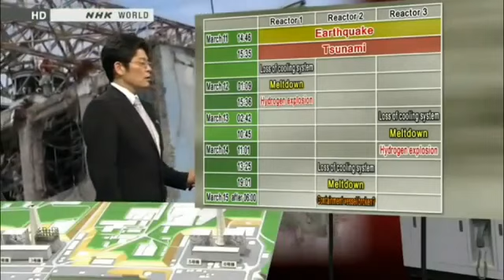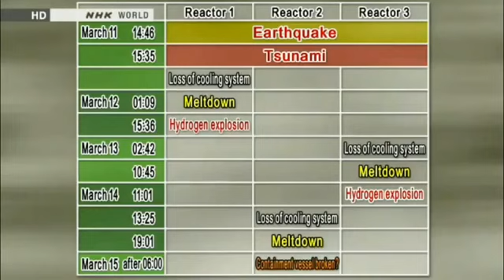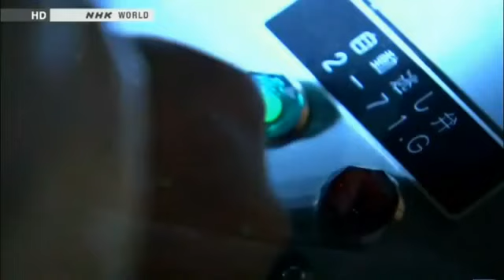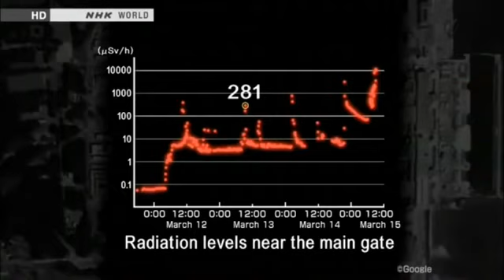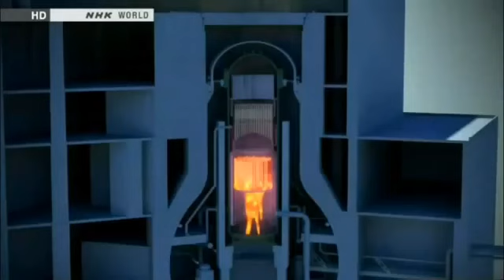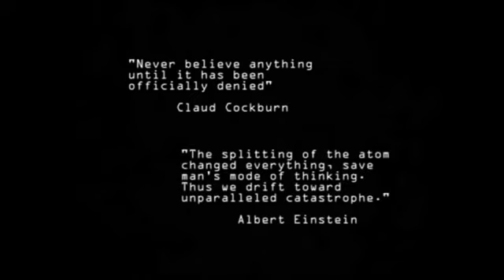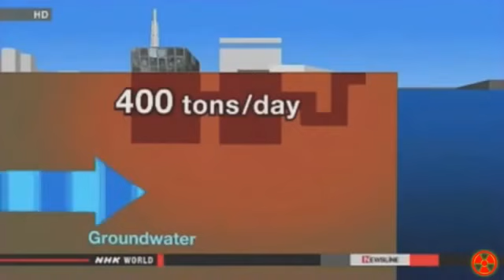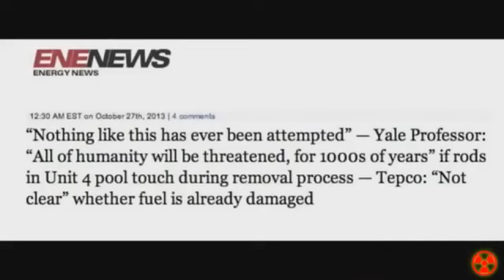December 17 2013 Breaking News Fukushima worldwide Nuclear C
December 17 2013 Breaking News Fukushima worldwide Nuclear Crisis not contained and now over 2 years later Japan asking superpowers for help as Nuclear Radiation still keeps pouring into the Pacific ocean contaminating mankind's seafood food chain - Last Days Final Hour prophecy News update

December 3 2013 Breaking News News Flash Tepco admits not working on plan to stop Fukushima radioactive leaks flowing into ocean - Barriers to block massive groundwater contamination on hold - Prime Minister and Tepco still cling to lie that it's staying in port

November 29 2013 Breaking News Japanese Prime Minister and government are lying about Fukushima - This is a big problem

November 29 2013 Breaking News Anonymous Japan Official - We must prepare for Fukushima radioactive leakage into ocean becoming drawn out - Prime Minister The future of Japan is at stake

November 29 2013 Breaking News USA Navy sailors sue Japan for radiation fraud - Approximately 70,000 American troops have been radiation poisoned for their humanitarian aid to Fukushima survivors after believing related nuclear industry and government lies, according to an attorney last week who is representing the Navy in a lawsuit. They've got leukemia, they have growths, they're undergoing surgery to remove lesions in their brains, a couple of them have had them and have lost the sight in their eye," Garner is representing U.S. service members in Japan after March 11 during the humanitarian Operation Tomodachi

November 29 2013 Breaking News Post-Fukushima Horror Severe impacts on oceanic environment An unpredictable amount of damage to Pacific Fundamental to reproduction of humans Japan's simply dumping nuclear waste into sea

October 31 2013 Japan lawmaker hands nuclear fears letter for emperor

August 2013 Breaking News Fukushima Radiation in the Ecosystem, North American West Coast

November 29 2013 Breaking News Study High concentrations of Fukushima radioactive material will reach west coast of North America - Entire coast" to be affected from Alaska to Mexico - Can negatively affect human life for decades should raise concern

November 29 2013 Breaking News Top Hong Kong Newspaper: Fukushima is a global threat - Global response urgently needed - Situation could prove catastrophic for world

November 29 2013 Breaking News Nations across Pacific are fearing impact from Fukushima — Many expecting cancer will increase in Pacific Rim — Japan exporting their environmental problem to the ocean

November 29 2013 Breaking News A Global Response is Needed - The Global Threat of Fukushima

November 29 2013 Breaking News Fukushima A Global Solution To A Global Threat

November 29 2013 Breaking News Fukushima: A Nuclear War without a War: The Unspoken Crisis of Worldwide Nuclear Radiation